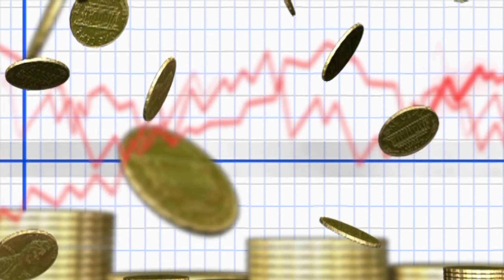نیپال کے متعلق دلچسپ حقائق | Interesting facts about Nepal